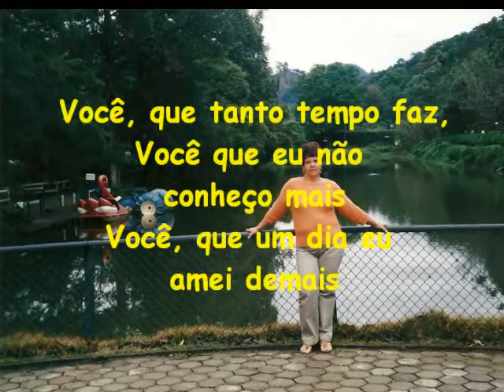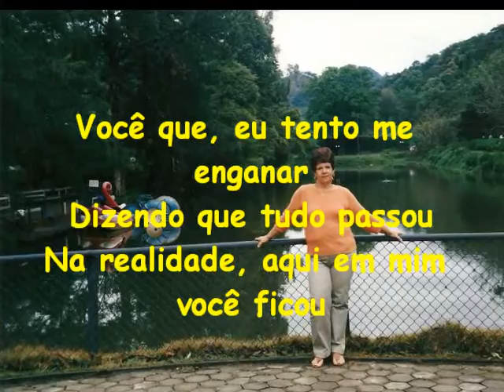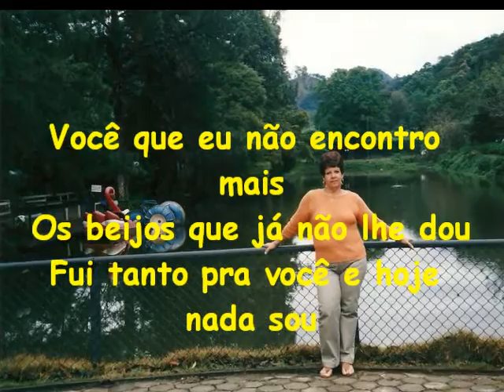Você (Roberto Carlos)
Essa música de Roberto Carlos se enquadra completamente em minha vida.